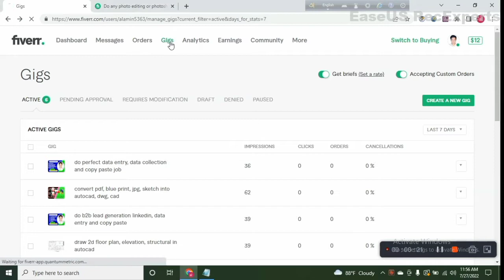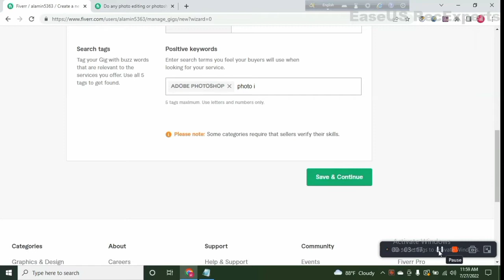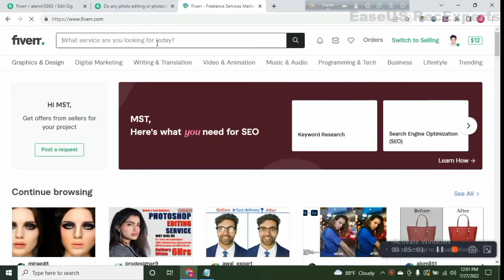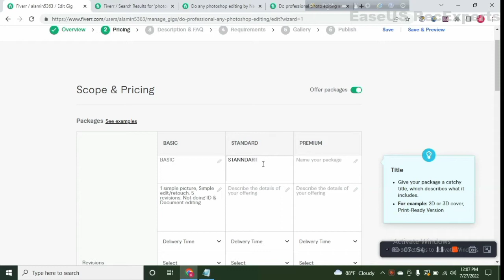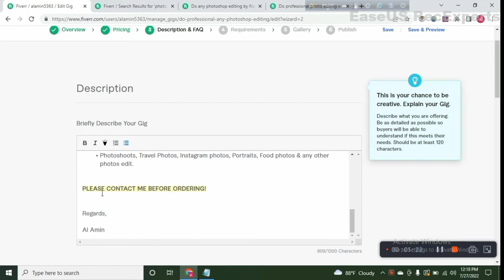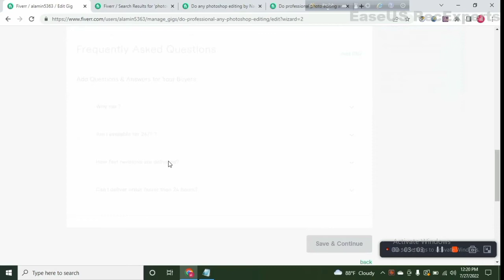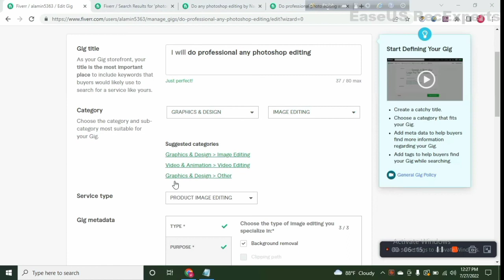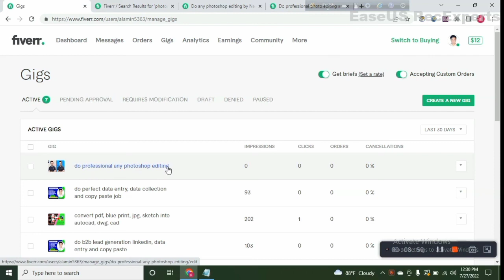Fiverr Graphic Design Gig Publish Without Skill Test ৷৷ Fiverr Bangla Tutorial